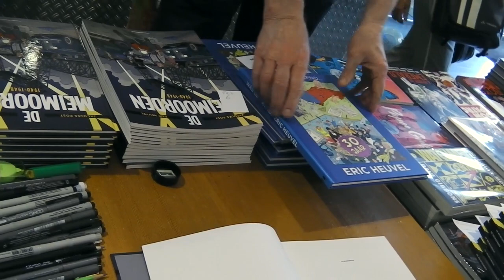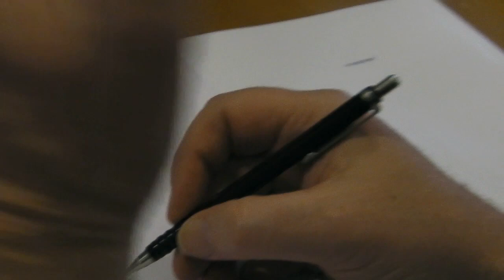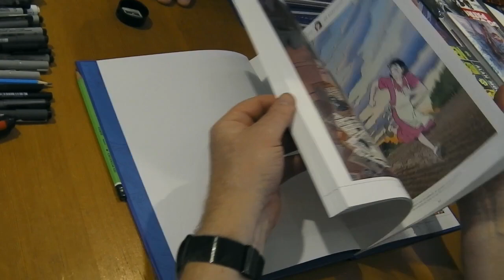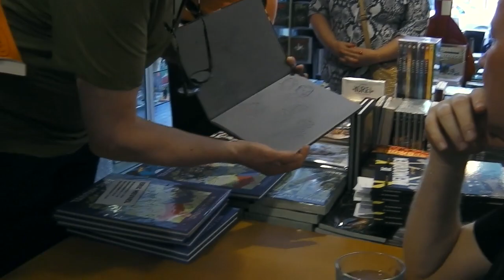Striptekenaar ERIC HEUVEL signeert! | Vlog 156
Van stripmaker Eric Heuvel zijn recent twee nieuwe albums verschenen: De Meimoorden en een overzichtswerk omdat Heuvel alweer dertig jaar in het vak zit. Daarom was hij vrijdag 31 mei in stripwinkel het Beeldverhaal in Amsterdam om zijn boeken te signeren.